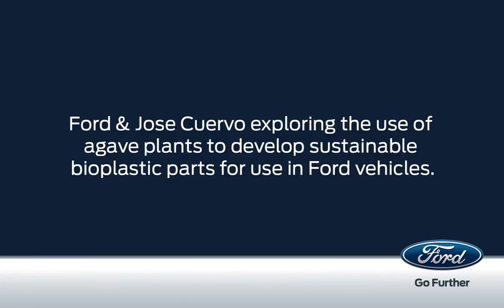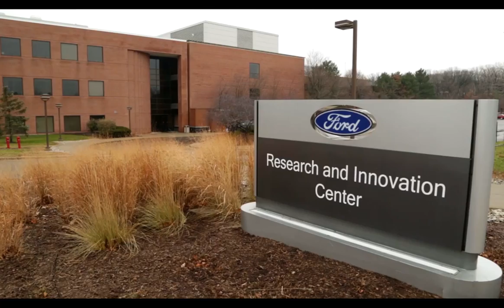Ford-Jose Cuervo partnership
Ford Motor Company is teaming up with Jose Cuervo® to explore the use of the tequila producer’s agave plant byproduct to develop more sustainable bioplastics to employ in Ford vehicles. (Ford)